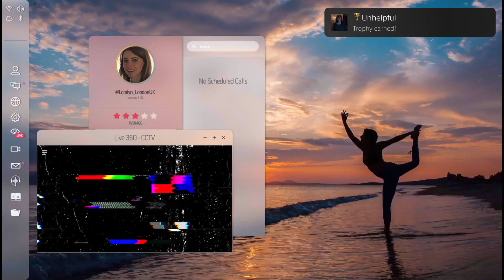Night Book: Unhelpful (GOLD) Trophy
Night Book
Trophy 12/18: Unhelpful (GOLD)
Unable to obtain the book or scans from anyone